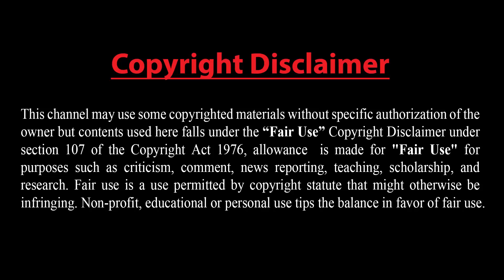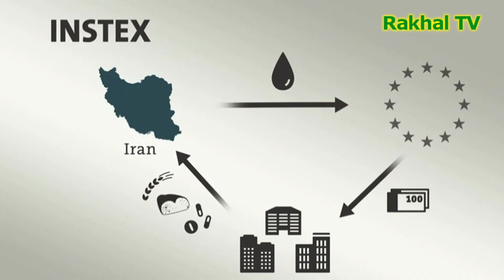ইসলামের ‘চাইনিজ ভার্সন’ আনবে চীন ! ঐক্যবদ্ধ হচ্ছে ৬ আরব দেশ !! বাংলাদেশে সমরাস্ত্র বিক্রি করতে চায় !